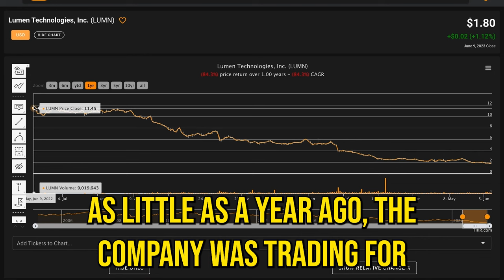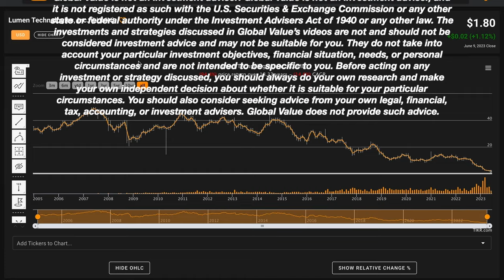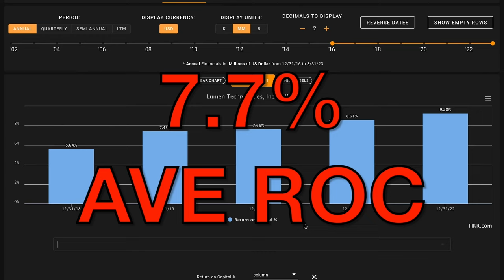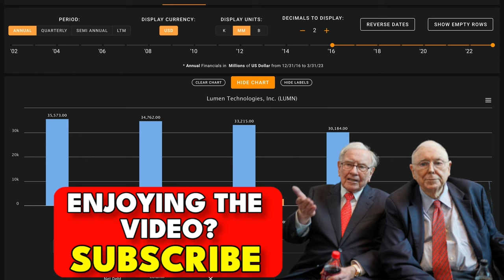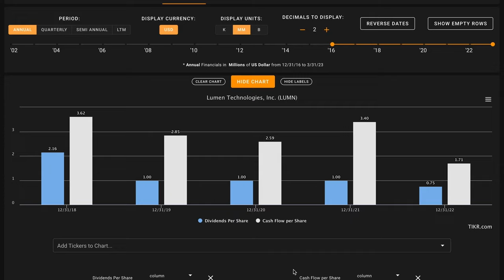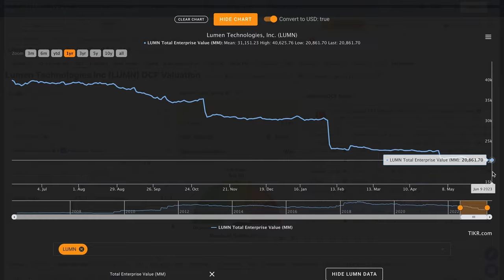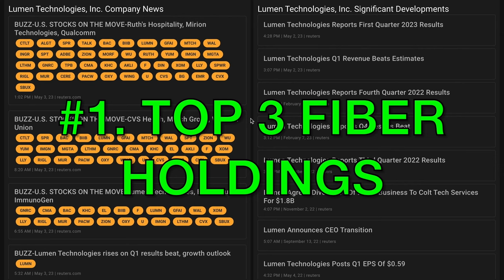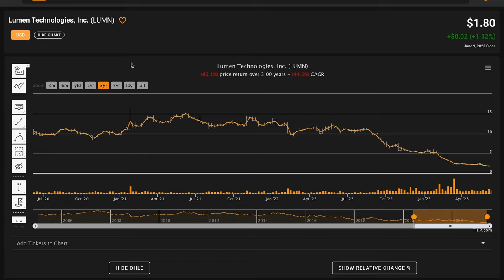LUMEN TECHNOLOGIES STOCK ANALYSIS (LUMN): A Value Trap or a Deep Value Stock?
In this video, we'll perform a LUMN stock analysis and figure out if Lumen Technologies looks like a Value Trap or a Deep Value Stock based on the numbers. We'll also try to figure out what a reasonable fair intrinsic value is for Lumen Technologies. And answer is Lumen Technologies one of the best stocks to buy at the current price? Find out in the video above! Global Value's Lumen Technologies stock analysis.

 ❖ MUSIC ❖
♪ "Lift"